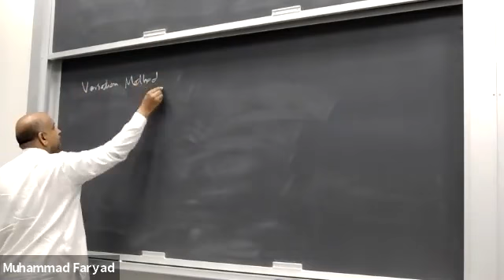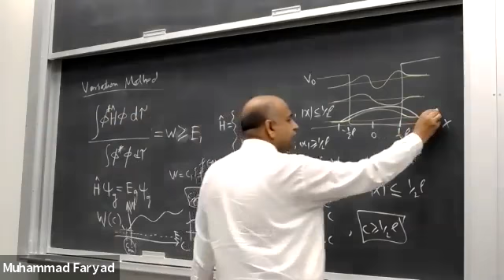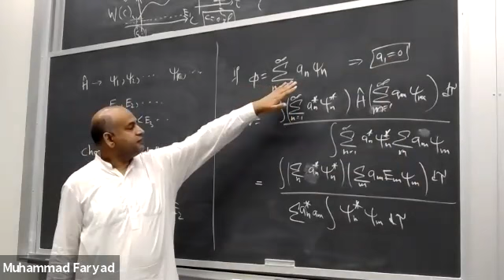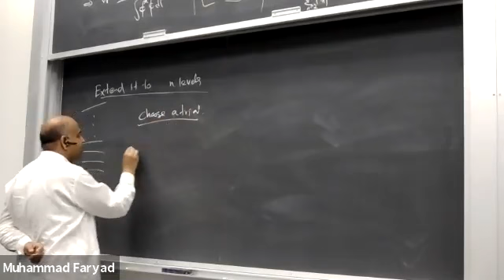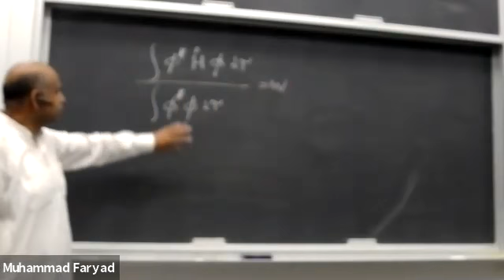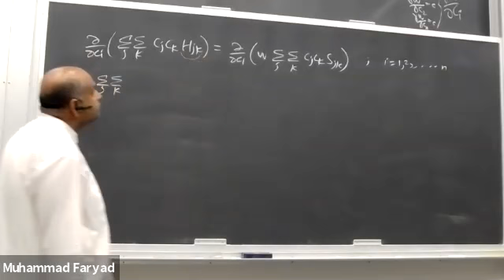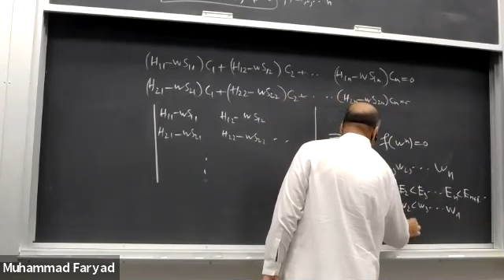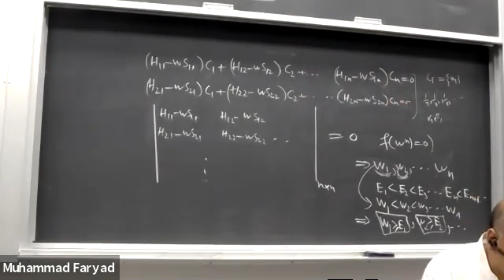Lecture 5: Variation Method for multiple Energy Levels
We discuss the extension of the variation method for computing energy bounds for multiple eigen states of a Hamiltonian.